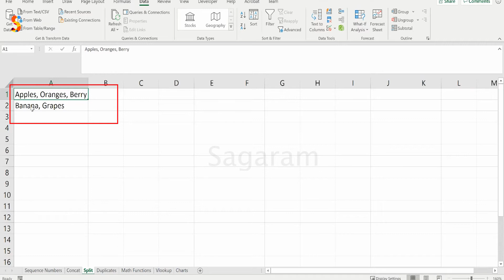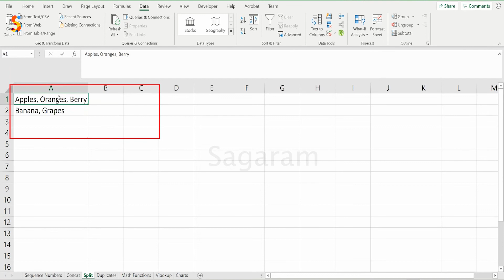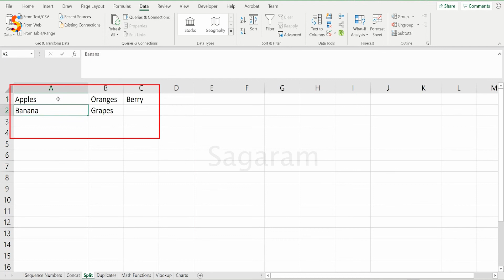ಮೈಕ್ರೋಸಾಫ್ಟ್ ಎಕ್ಸೆಲ್ತಂತ್ರಗಳು ಮತ್ತು ಸಲಹೆಗಳುಎಕ್ಸೆಲ್ ನಲ್ಲಿ ಡೇಟಾ ಹೇಗೆ ವಿಭಜಿಸುವುದು?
ಈ ವೀಡಿಯೊದಲ್ಲಿ ನಾವು ಎಕ್ಸೆಲ್ ನಲ್ಲಿ ಡಿಲಿಮಿಟೆಡ್ ಡೇಟಾವನ್ನು ಅನೇಕ ಕಾಲಮ್‌ಗಳಾಗಿ ವಿಭಜಿಸುವುದು ಹೇಗೆ ಎಂದು ತಿಳಿಸುತ್ತೇವೆ.
In this video we teach you how to split delimited data into multiple columns in Excel.